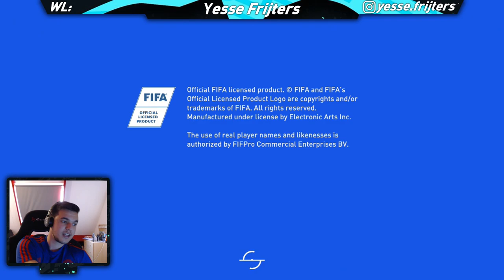LIVE GAMERLEAGUE TOERNOOI